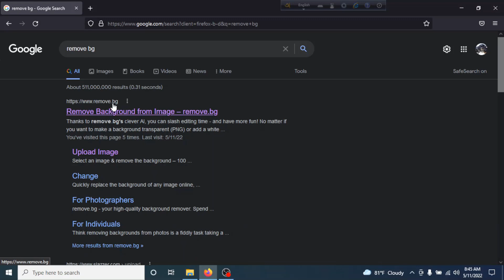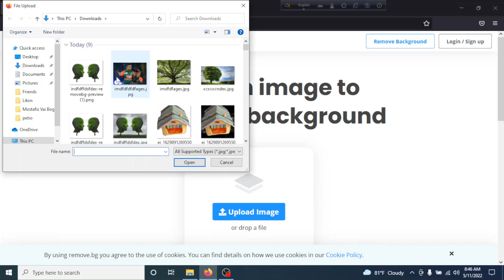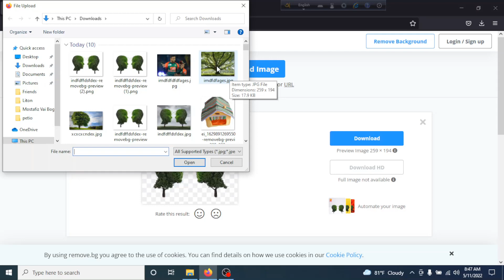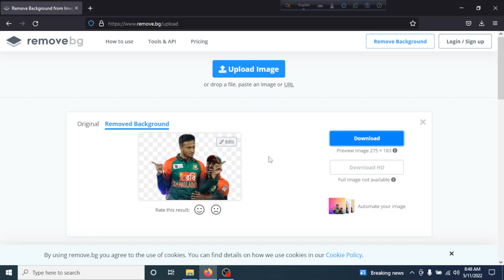ইমেজের ব্যাকগ্রাউন্ড রিমুভ করুন মাত্র ৫ সেকেন্ডে । Remove background from Image RemoveBG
Hello guys, In this video I have explained how to remove background from any kind of image within 5 seconds. It's very easy way. Just learn and apply as magical way.
এই ভিডিও থেকে আপনারা শিখতে পারবেন কিভাবে মাত্র ৫ সেকেন্ডে ইমেজের ব্যাকগ্রাউন্ড রিমুভ করবেন।
Zaftech মেম্বারশিপে ১০% ডিস্কাউন্ট কুপন কোড: ZAFTECH10
২০% ডিস্কাউন্ট কুপন কোডঃ FreelancerMannan